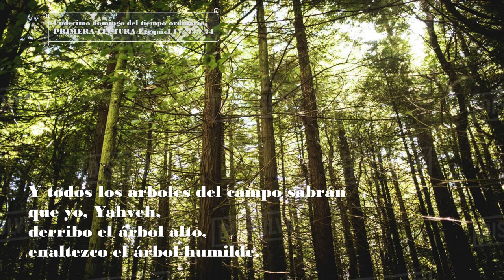2024 06 16 1215 DCnOrlando 11thSundayOT Spanish Homily